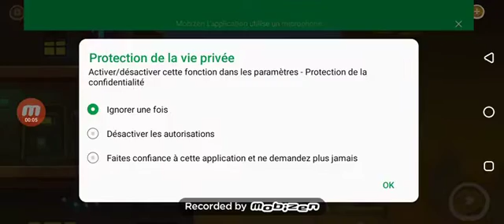Cookies must Dye chap 1